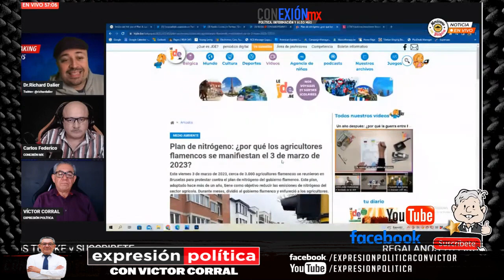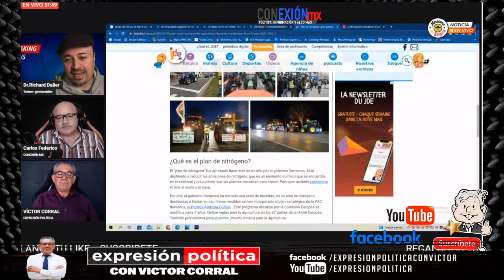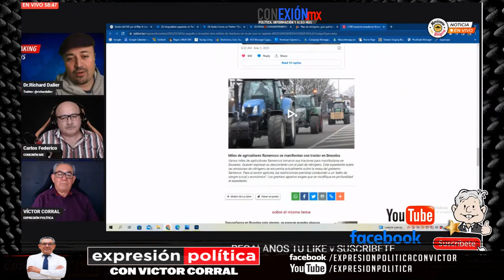Crisis agraria en Bélgica, se paraliza Bruselas, agricultores se revelan a políticas del Gobierno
Una protesta de productores metió 2700 tractores a la capital de Bélgica, La maquinaria está decorada con grandes carteles que reflejaban la ira de los agricultores